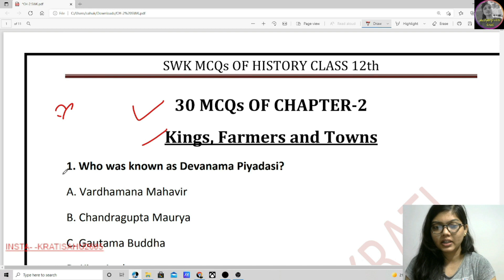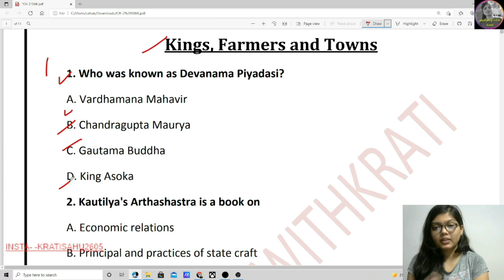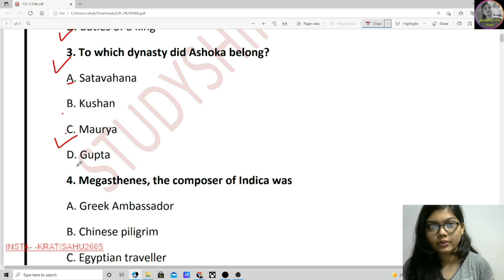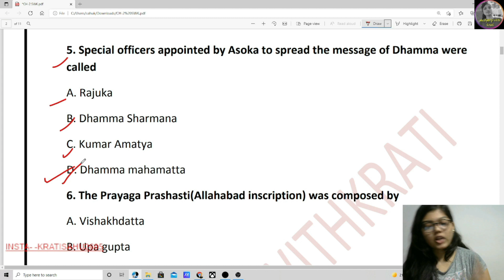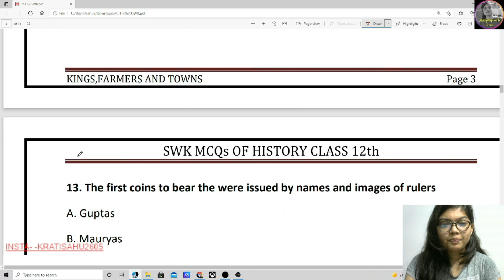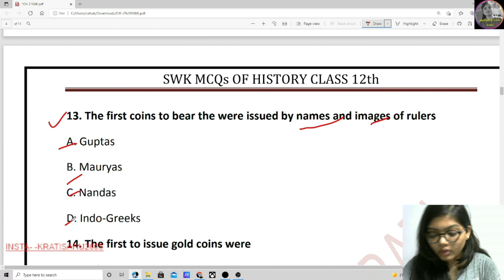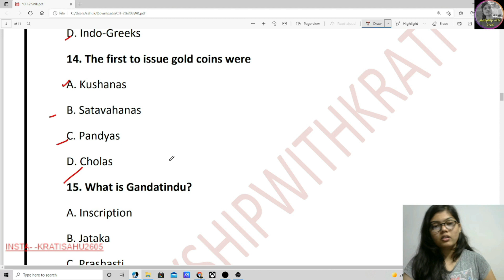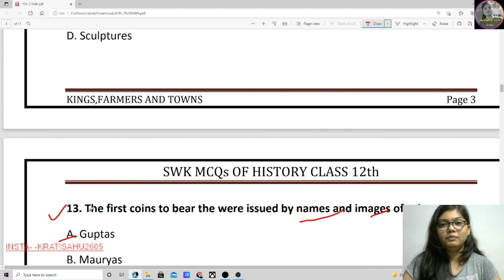Kings,Farmers & Towns MCQ I Class 12 History Chapter 2 MCQ I Term 1 MCQ I 2021-22 I STUDYSHIP